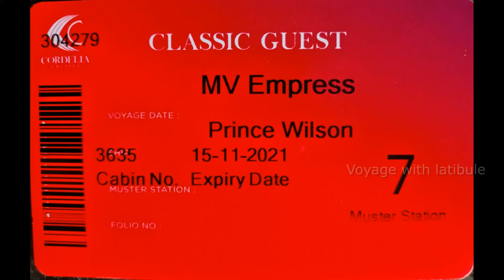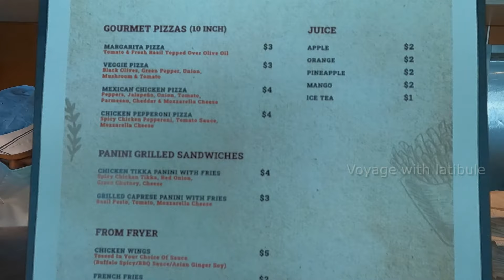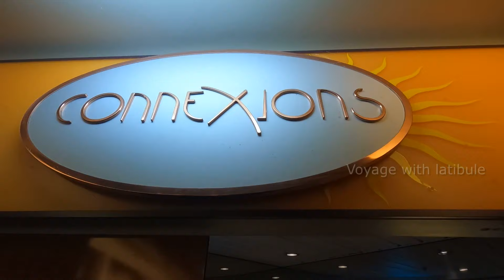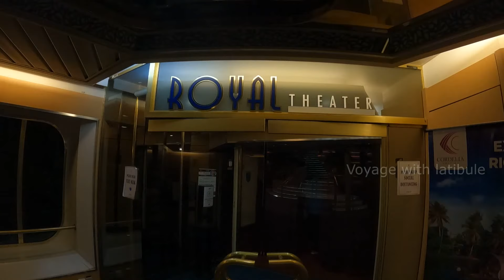India's First premium Cruise| Cordelia Cruise| Mumbai to Cochin| Voyage with latibule | Vlog-15 EP#1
Sam's Vacations by Latibule Hospitality

Online Rates ലും Direct വിളിച്ചാൽ കിട്ടുന്നതിലും എറ്റവും കുറഞ്ഞ Rates -ൽ Resort Bookings and Tour Packages Book ചെയ്യാനായി വിളിക്കൂ.

follow @travel_with_sam
follow @sams_vacations

Call us to book Hotels/Resorts and Holiday Packages at the lowest price than Direct Calls and Online Price...

We will assist you for all your travel requirements and we Support you to Plan your travel dreamzzzz❣️

Cordelia Cruises is an India based cruise liner introduced by Waterways Tourism Pvt Ltd. It is India's ONLY cruiseliner that will sail year round from India in the Bay of Bengal from Chennai to Sri Lanka starting in June '21 and on the Arabian Sea from Mumbai to Goa, Diu, Kochi and Lakshadweep starting in September '21.

The Empress by Cordelia Cruises is an iconic grandeur vessel that first set sail in the year 1990 with the name The Nordic Empress. After sailing the Bahamas and the Caribbean with Royal Caribbean, The Empress will be cruising the West and the East Coast of India. The Empress has all types of accommodation - interior to oceanview, balcony and suites.

Indulge in Indian and international cuisine while you sail onboard the Indian waters. Stunning performances by international stars making every evening onboard special. Enjoy casino games and party nights at the multiple bars and lounges.